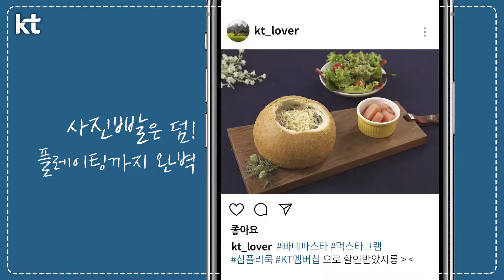심플리쿡 KT멤버십 혜택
준비는 저희가 할테니, 당신은 쉐프가 되세요!
세상에서 가장 쉬운 요리, 심플리쿡!